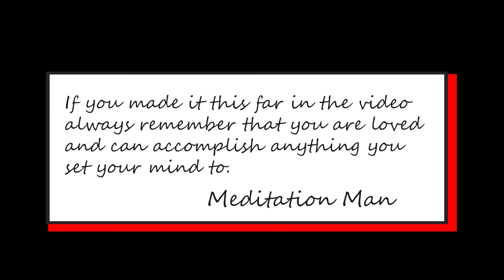SERENITY MELODY Calming Music, Relieve Stress, Meditation Music, Insomnia Relief, Clear Your Mind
Gain better knowledge of your subconscious by relaxing and clearing your current thoughts through meditation. Giving yourself a clear view of the subconscious mind lying behind those thoughts allowing you to study and understand it more while in the state of meditation.